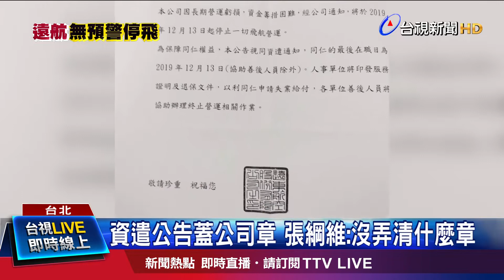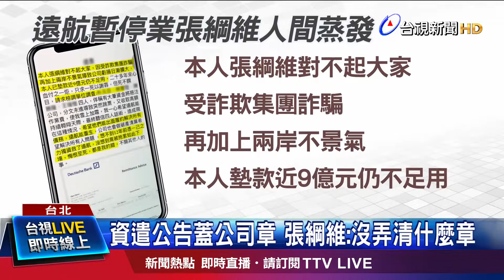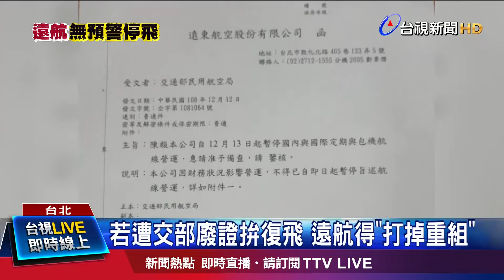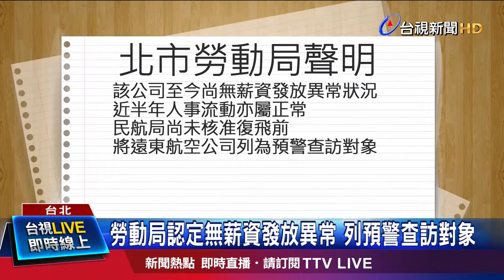遠航風暴張綱維現身 稱「停業是烏龍」拚復飛【發燒話題】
(00:00) 停飛事件「烏龍」一場？ 張綱維：同仁誤判
(03:43) 交部打臉停飛烏龍 秀張綱維署名停飛公文
(06:49) 無預警停飛辦退票 怒！僅換來「購票證明」
(09:17) 停飛害慘旅遊業 張綱維：沒停業何來損失？
(12:31) 安撫員工！張綱維喊話：對上千家庭誓死負責
(14:48) 遠航停飛！ 金門機場退票民眾塞爆「如逃難」
(17:19) 涉掏空背信？ 北檢以「嫌疑人」身分傳張綱維